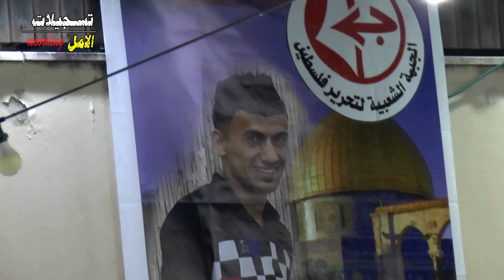الفنان محمد ابو الكايد 🎧 استقبال عريس حريقه 🎧العريس علاء طعمه 2020